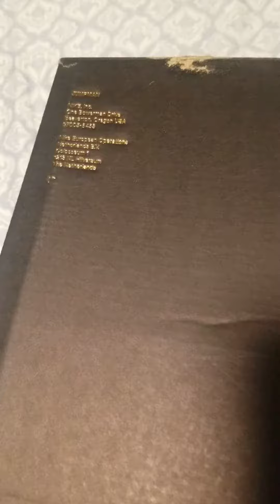I got from Facebook marketplace for $100.00 dollars . Low Dior Air Jordan shoes